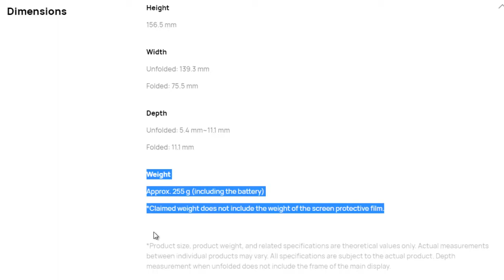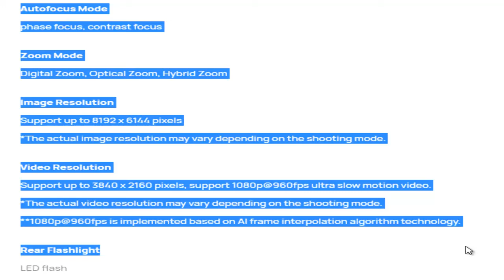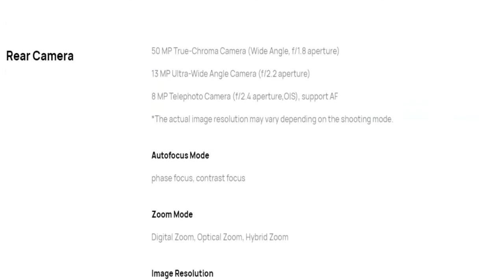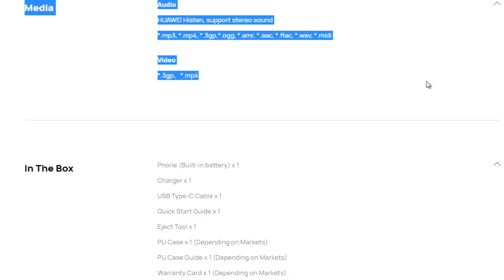HUAWEI Mate Xs 2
Wellcome

Thank's for Watching!